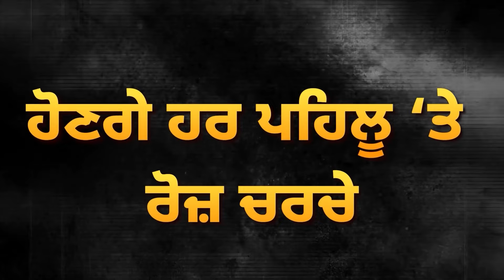Phone ‘ਤੇ ਗੱਲ ਕਰਦਾ ਦਿੱਸਿਆ Amritpal, CCTV Video ਨੇ ਖੋਲ੍ਹੇ ਭੇਤ | D5 Channel Punjabi | Patiala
Amritpal Singh                                                                  Amritpal Singh Arrested
Amritpal Singh News                                                       Amritpal Singh Waris Punjab De
Amritpal Singh Case                                                        Bhai Amritpal Singh
amritpal singh waris punjab de                                      Amritpal Singh Arrested or Not
Amritpal Singh Arrest                                                       Amritpal Singh Arrested Video
Amritpal Singh Caught                                                     NSA on Amritpal Singh
NSA on Amritpal